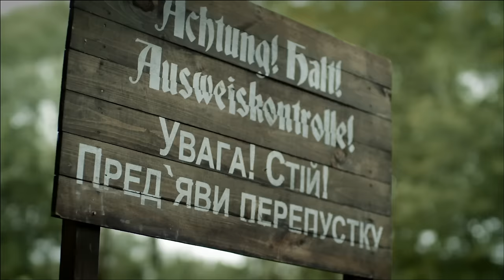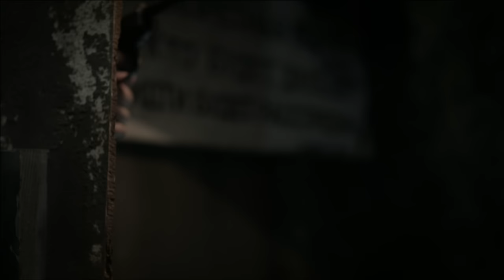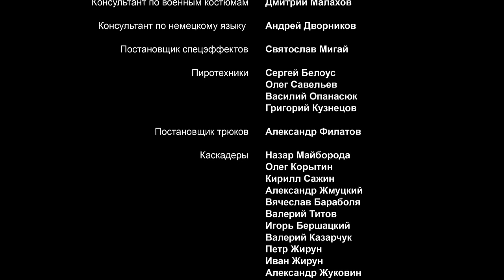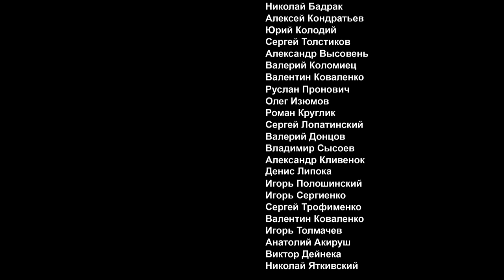Без права на выбор. Серия 4. Военный Фильм. Лучший Сериал Выходного Дня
Прототипом главного героя послужил известный советский диверсант Касым Кайсенов, который воевал в Украине во время Великой Отечественной Войны.

На этот раз перед Касымом стоит задание взорвать немецкий склад топлива. Но диверсионная группа, с которой Касым оказывается на вражеской территории, уничтожена, и теперь помочь Касыму могут только местные жители.

Жанр: военный
Тип: мини-сериал
Год: 2012
Режиссер: Леонид Белозорович
Оператор: Светлана Кругликова
Автор сценария: Андрей Курейчик
В ролях: Куандык Кыстыкбаев, Александр Петров, Михаил Евланов, Мария Луговая, Александр Лыков, Владимир Гостюхин